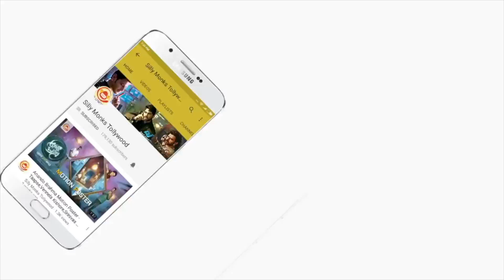Gopi Sundar Interview About Geetha Govindam Movie | Vijay Devarakonda, Rashmika Mandanna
Gopi Sundar Interview About Geetha Govindam Movie